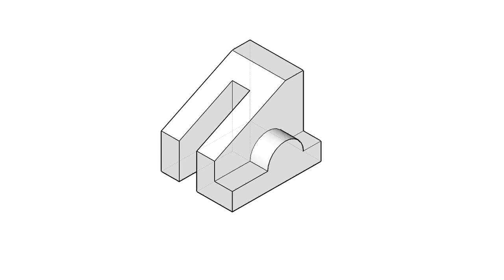全華圖學119頁第02題/三視圖轉等角圖/等角線方格法畫法/第一角法-等角圖展示